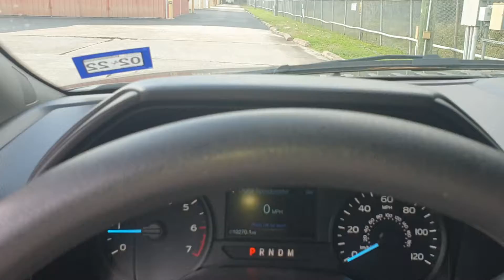I like this boat